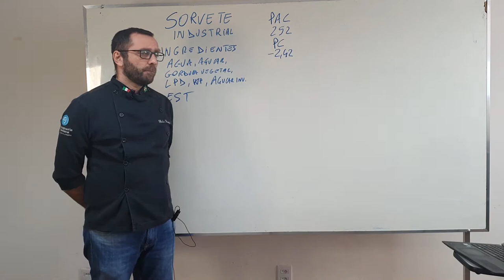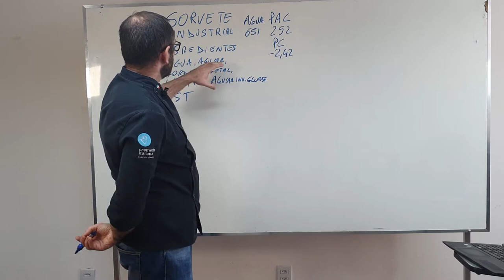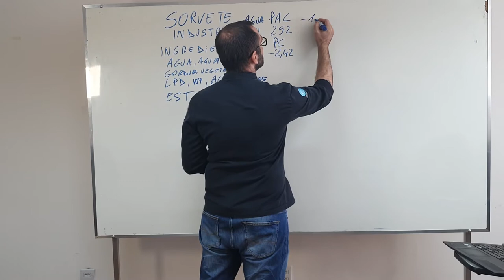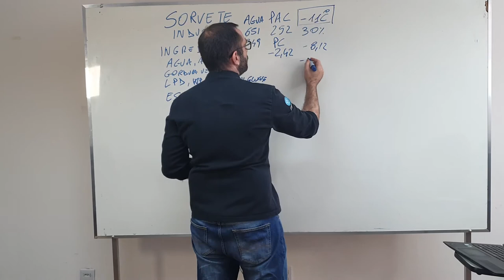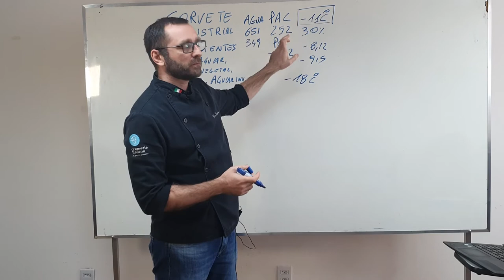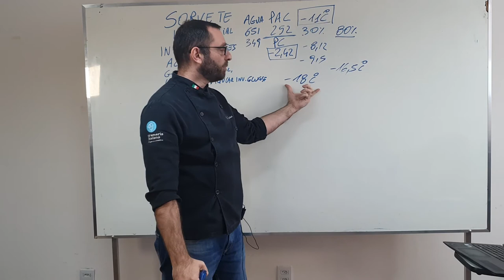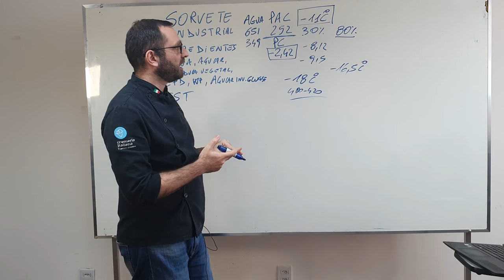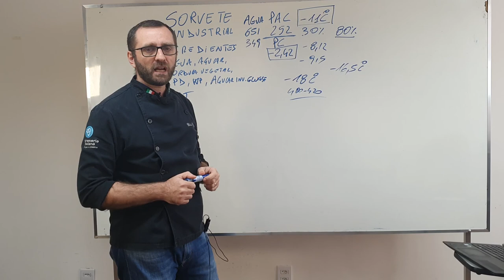Diferença entre sorvete industrial e sorvete artesanal